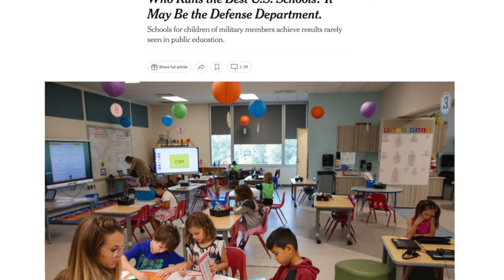2024 DoDEA Director's Back to School message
DoDEA Director Dr. Beth Narvaez welcomes students, parents and teachers back to another exciting DoDEA school year.